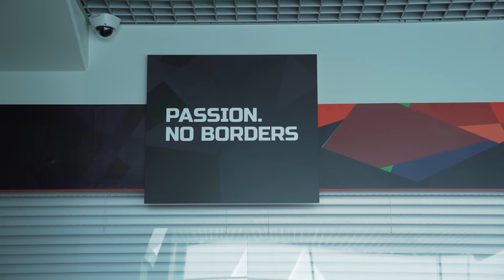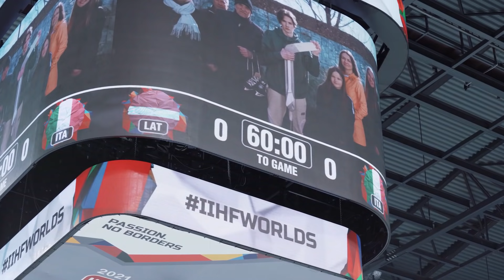BITE - Renārs Krastenbergs par debiju Latvijas izlasē